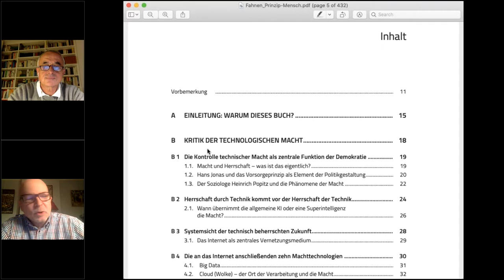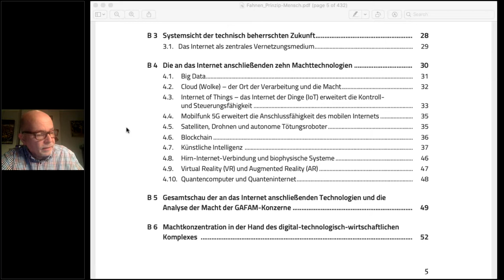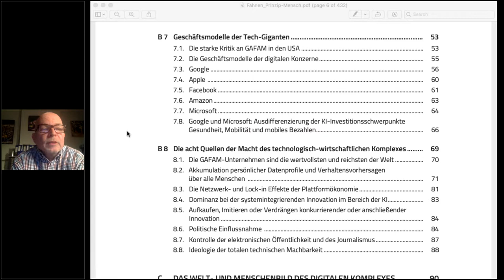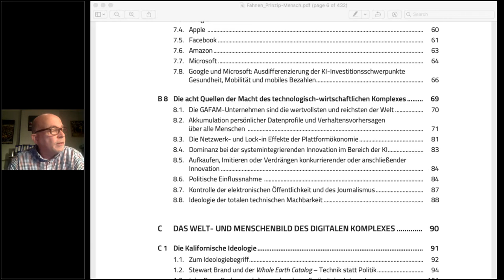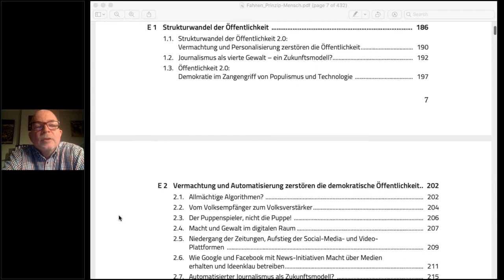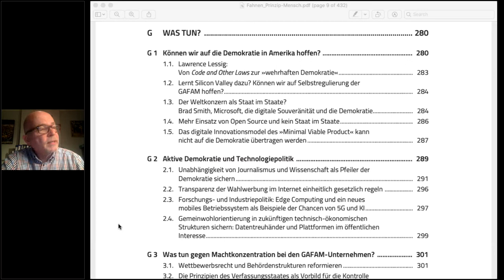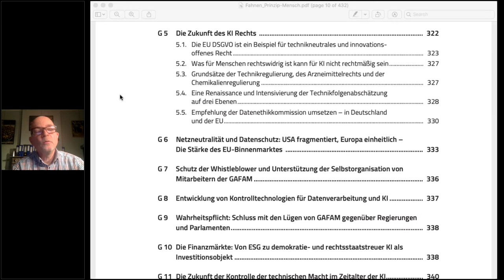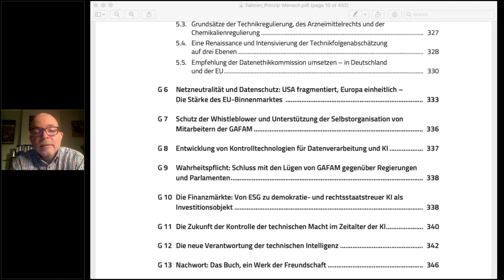GIWebTalk - Prinzip Mensch: Buchvorstellung und Diskussion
Buchvorstellung und Diskussion mit Paul Nemitz (EU-Kommission), Prof. Sarah Spiekermann (WU Wien), Prof. Debora Weber-Wulff (GI-Fellow / HTW Berlin) und Prof. Christina B. Class (Sprecherin des Fachbereichs "Informatik und Gesellschaft" / EAH Jena). Eine Veranstaltung mit der Fachgruppe "Informatik und Ethik".

Mensch oder Algorithmus – Wer entscheidet im Zeitalter Künstlicher Intelligenz über unsere Zukunft? Überwältigend groß ist schon jetzt die Macht der digitalen Konzerne im Silicon Valley und damit die Bedrohung für Demokratie und Freiheit. Paul Nemitz und Matthias Pfeffer zeigen in ihrem Buch "Prinzip Mensch – Macht, Freiheit und Demokratie im Zeitalter der Künstlichen Intelligenz" eindrücklich, wie die derzeitigen Versuche ethischer Regulierung von Künstlicher Intelligenz zu kurz greifen. Nemitz ist Mitglied der Datenethikkommission der Bundesregierung und war maßgeblich verantwortlich für die Einführung der EU-Datenschutzgrundverordnung. Pfeffer beschäftigt sich als freier TV-Journalist und Produzent mit dem Thema Künstliche Intelligenz.

Der Abend beginnt mit einer Vorstellung des Buchs durch den Autor Paul Nemitz. Anschließend diskutieren Prof. Dr. Christina B. Class (EAH Jena), Sprecherin des Fachbereichs "Informatik und Gesellschaft", Prof. Dr. Debora Weber-Wulff (HTW Berlin), GI-Fellow und ehem. Sprecherin der Fachgruppe "Informatik und Ethik" und Prof. Dr. Sarah Spiekermann (WU Wien), Autorin des Buchs "Digitale Ethik – Ein Wertesystem für das 21. Jahrhundert", gemeinsam mit dem Autor über das "Prinzip Mensch" und die im Buch enthaltenen Thesen und Vorschläge.

Ablauf
18:00 Uhr Buchvorstellung durch Paul Nemitz (EU-Kommission)
18:30 Uhr Gemeinsame Diskussion mit
      Prof. Sarah Spiekermann (WU Wien)
      Prof. Debora Weber-Wulff (HTW Berlin)
      Prof. Christina B. Class (EAH Jena)
      Moderation: Nikolas Becker (GI)
19:30 Uhr Ende